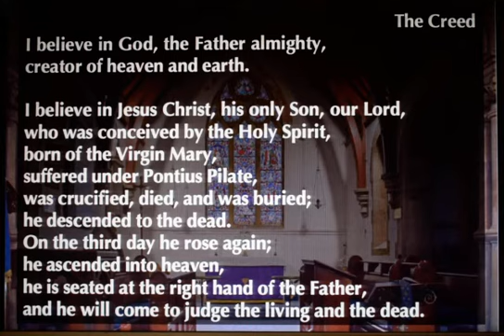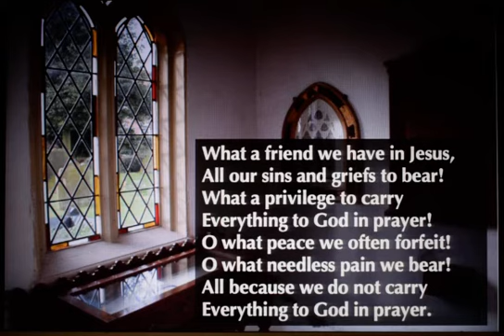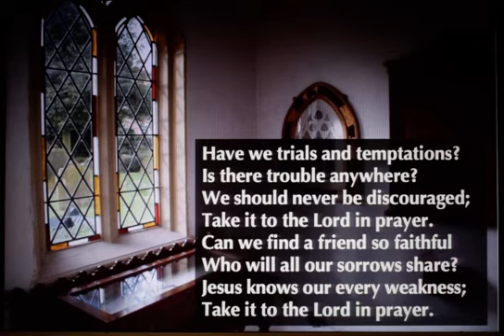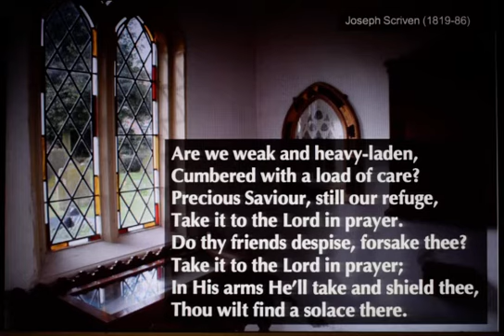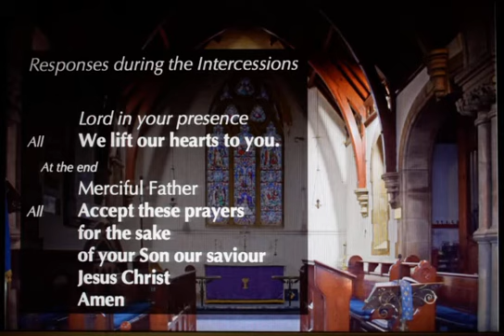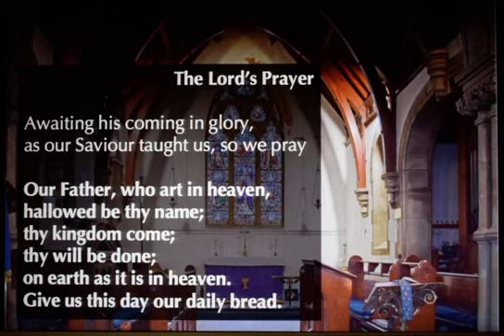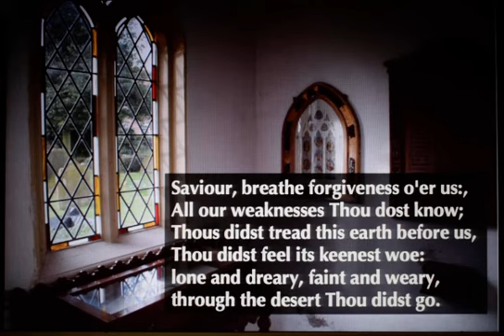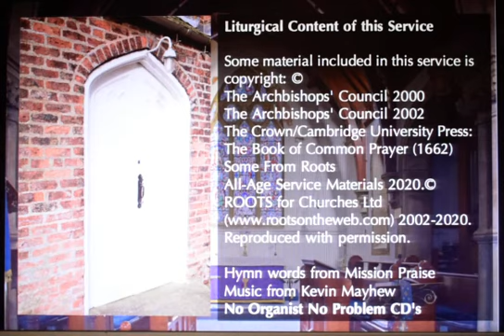PART TWO - Service for 19th April 2020 for the Parishes of Airmyn, Hook and Rawcliffe ( With Hymns)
A service of Christian Worship
The backing for the hymns in this service are from the Kevin Mayhew No Organist, No Problem CDs